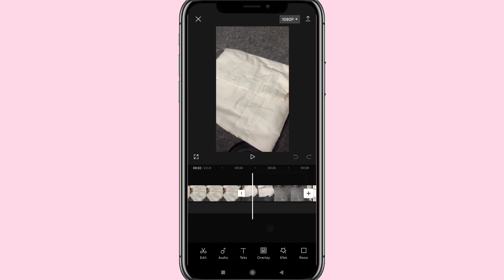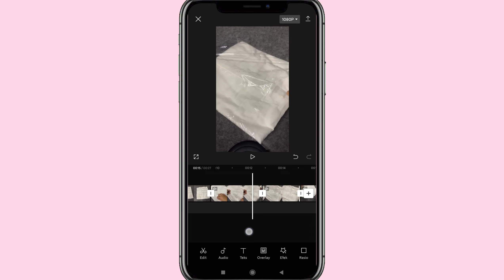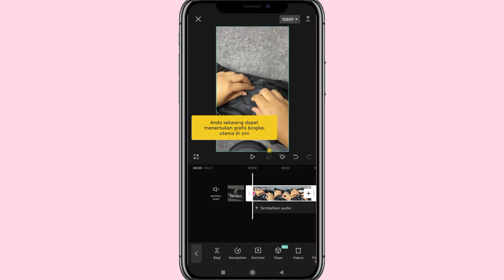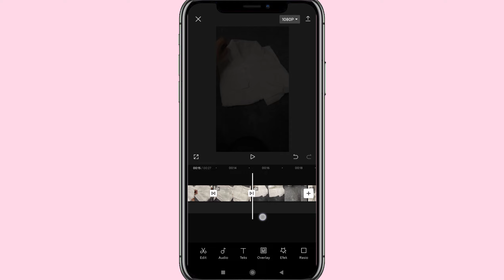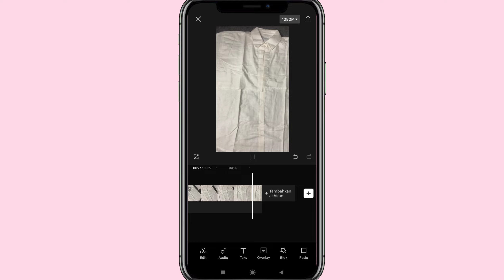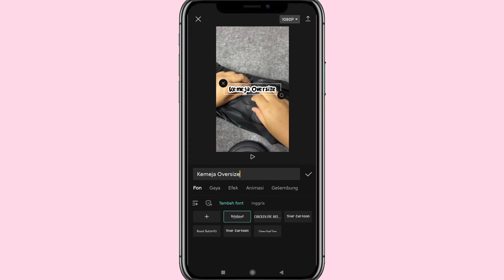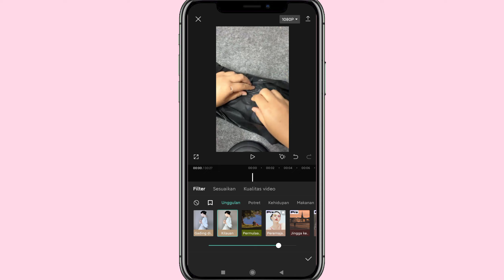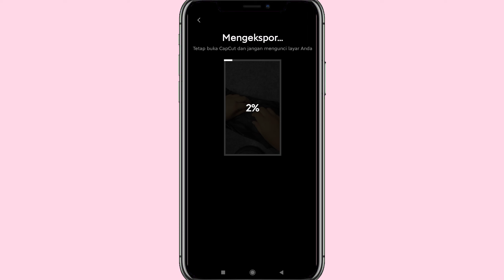cara edit video konten affiliate aesthetic di capcut ⁉️✅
Assalammualaikum semua..
Jadi video kali ini aku bakalan bikin tutorial edit video konten affiliate aesthetic⁉️✅